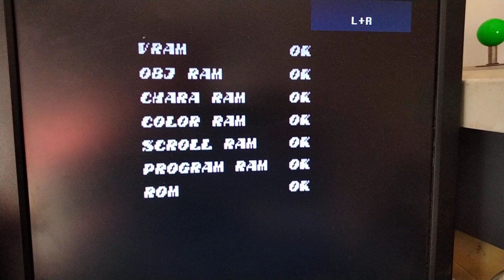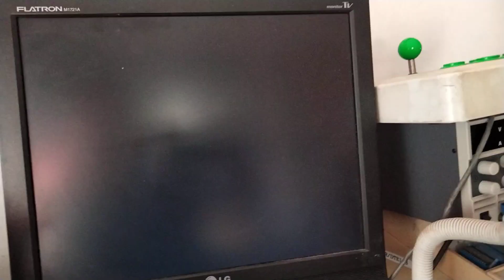Konami GT (Konami) PCB repair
Symptoms : vertical bars thru the sprites

Fix : replaced two bad 4164 DRAMs @1H and 2H on GX400 video board